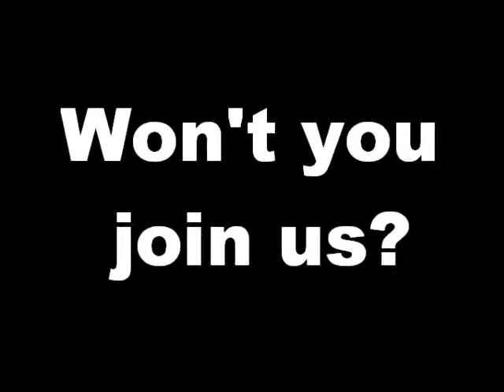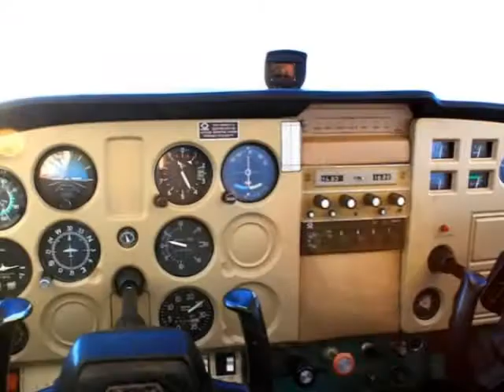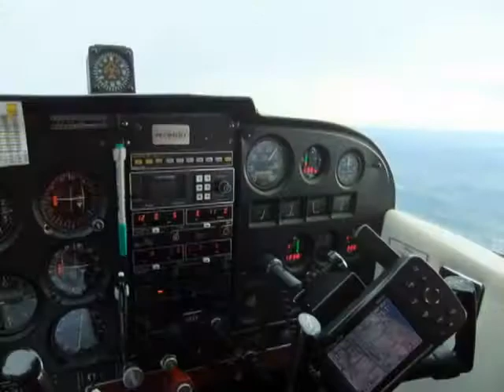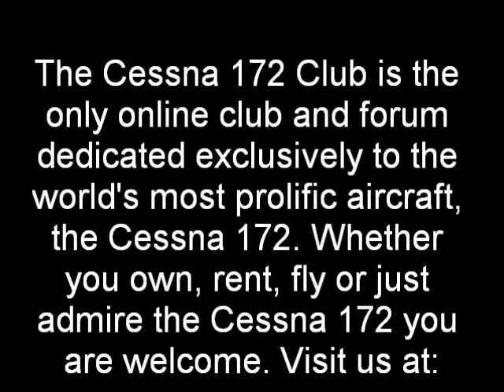Cessna 172 Tribute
An inspiring tribute to the Cessna 172, the world's most popular aircraft,